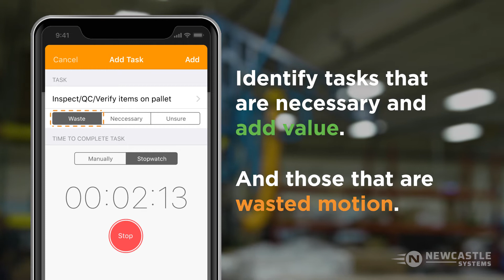NEW Newcastle MotionMeter Warehouse Productivity App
MotionMeter by Newcastle Systems is a free user-friendly app (available for both Apple and Android devices) that enables you to quickly perform your own time studies by capturing the time of core processes within your business. It can help you identify which step of the process is NECESSARY (Value Add) or WASTE (non-Value Add).

It's also an ideal tool to capture data of specific steps (or tasks) in lieu of performing a full-scale process time study.

From there, a comprehensive overview will outline how much the wasted motion is costing your business and how much you could save annually if that motion is eliminated.

A PDF Savings Summary can also be exported and emailed directly to you and others.